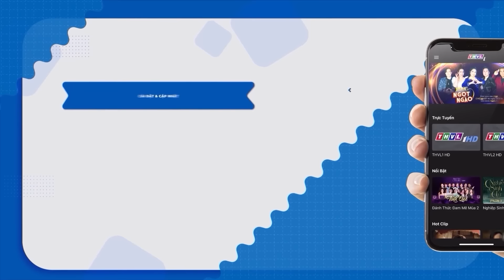Ngày xửa ngày xưa - Sự tích BÍ MẬT LOÀI NGƯỜI Trọn Bộ | Truyện cổ tích Việt Nam mới nhất 2023 🎭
Truyện cổ tích là những câu chuyện được THVL tổng hợp gồm cổ tích thần kỳ, cổ tích thế sự, cổ tích phiêu lưu và cổ tích loài vật. Truyện cổ tích từ lâu đã là món ăn tinh thần được ưa chuộng nhất là với trẻ nhỏ: Bởi vì trong những câu chuyện cổ tích đó, trẻ em có thể tha hồ hình dung, suy nghĩ, tưởng tượng ra rất nhiều hình ảnh phong phú khác nhau về niềm tin, cuộc sống và những điều thần thoại, hư ảo mà người lớn đã không mấy quan tâm nhưng với trẻ nhỏ lại thật phi phàm, đáng ngưỡng mộ.